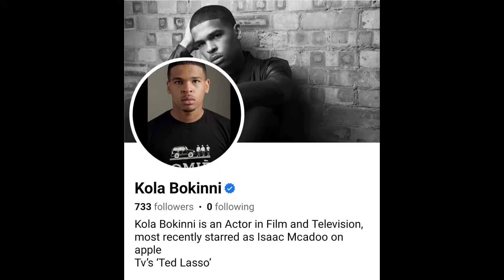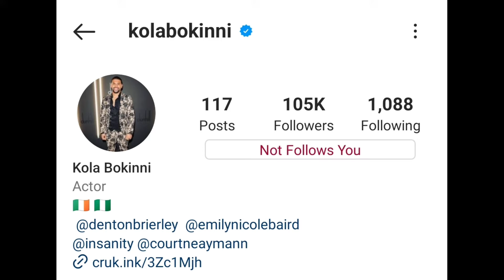Kola Bokinni Lifestyle Age Height Weight Net Worth Hobbies House 2024